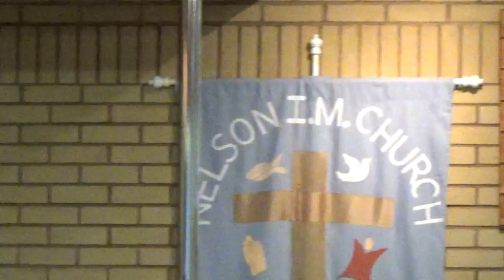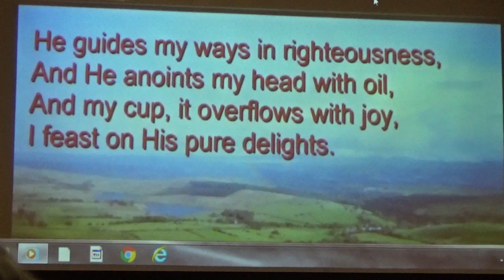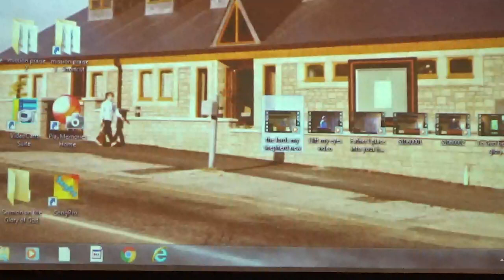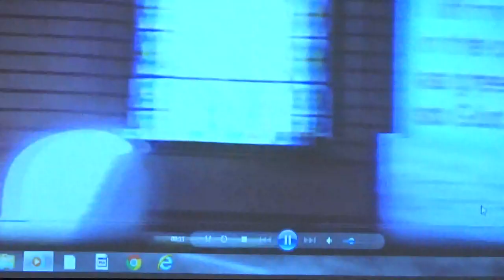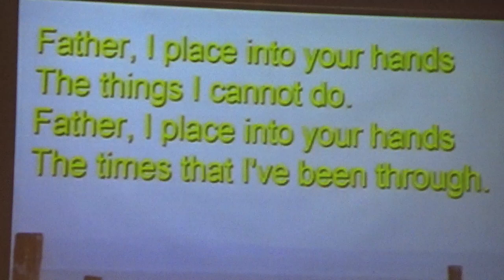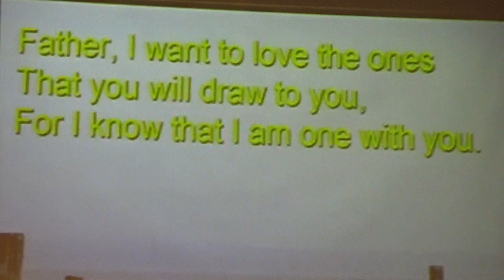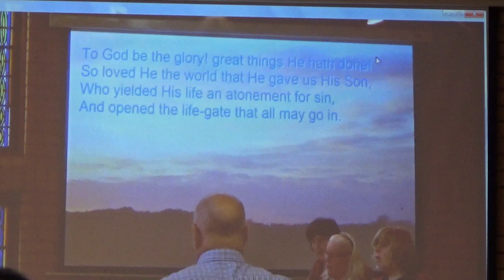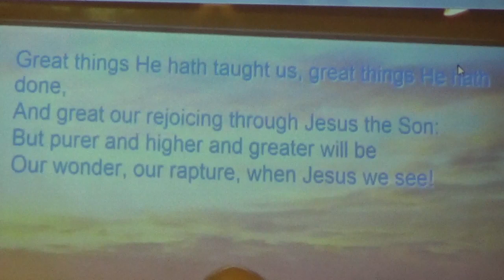Nelson Independent Methodist Church 20 Sep 2020